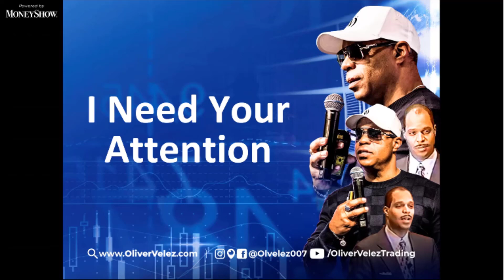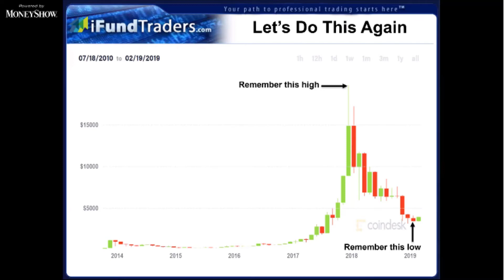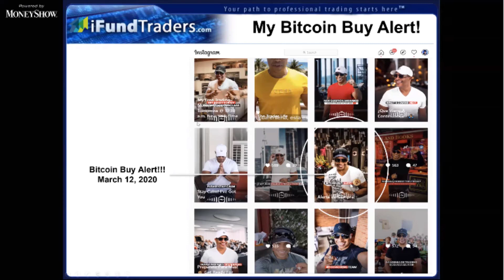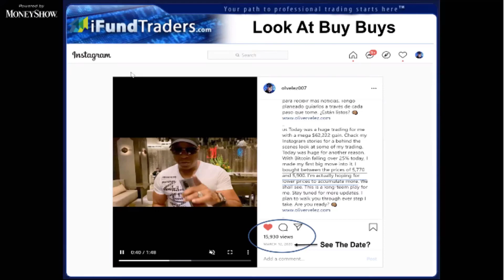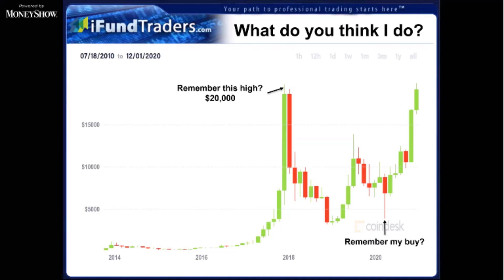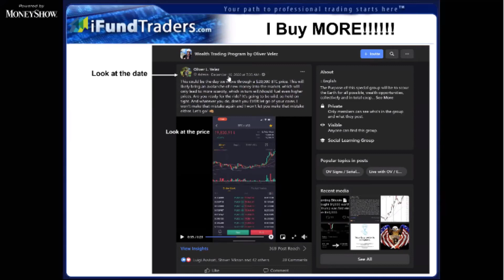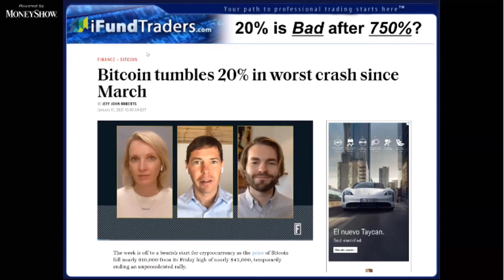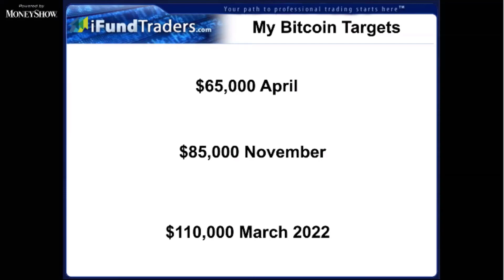Es El Bitcoin El Nuevo Oro // Sesión Exclusiva En Vivo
Accede al Club De Trading Bitcoin Oliver Velez hoy!

Oliver Velez considera que la manera más rápida para llegar al éxito en trading es dejar a un lado el miedo de perder tu propio dinero. Es este miedo que muchas veces se convierte en un obstáculo para llegar al éxito. No solo aprenderás las 14 tácticas esenciales de Oliver, también serás totalmente financiado por el. Deja tu dinero a un lado. Opera el dinero de Oliver. ¡Escribe hoy!